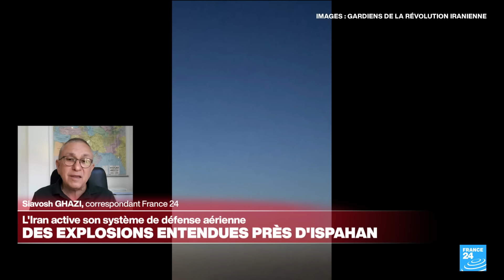Explosions dans le centre de l'Iran, possible attaque israélienne • FRANCE 24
Plusieurs explosions ont été rapportées dans le centre de l'Iran tôt vendredi matin, selon des médias d'État. Des responsables américains ont évoqué la possibilité d'une attaque israélienne en représailles aux frappes menées par l'Iran contre Israël le week-end dernier. Il n'y a pas eu d'attaque par missiles "jusqu'à présent", ont indiqué les autorités iraniennes, et aucun dégât majeur n'a été rapporté. Les explications de Siavosh Ghazi, correspondant de France 24 à Téhéran.